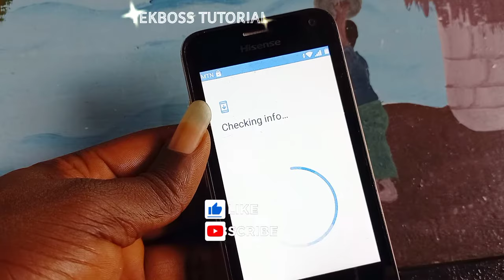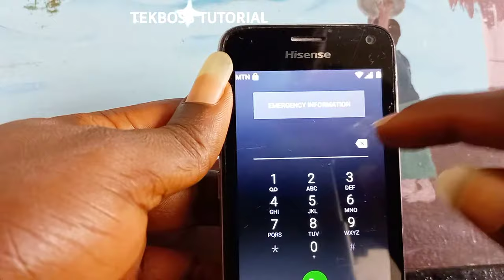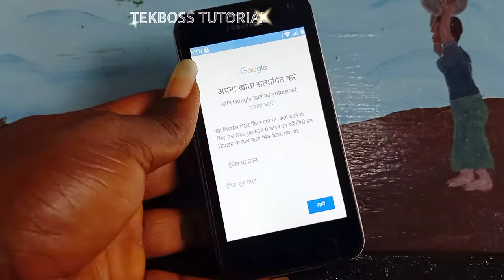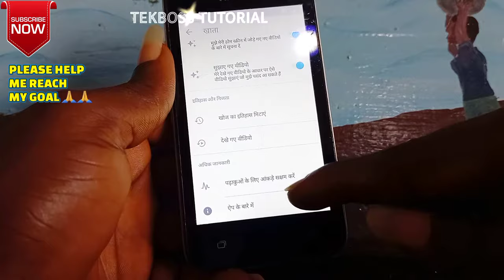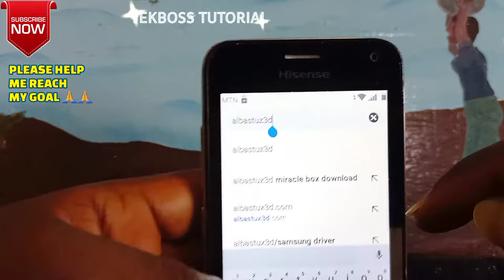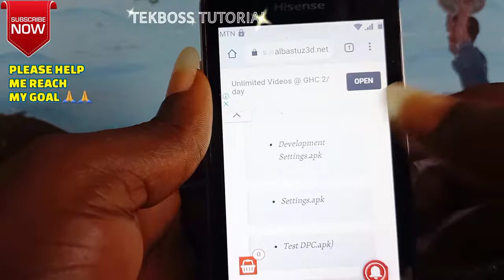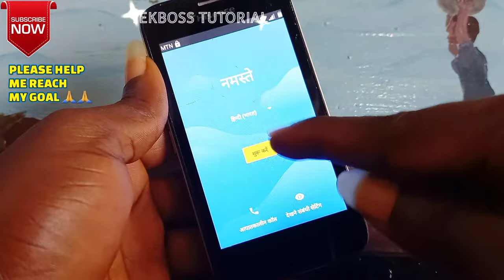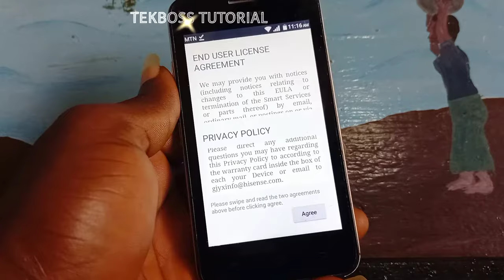Hisense U605 Frp Bypass ( All HISENSE Android 8 Google Account BYPASS ) Without Pc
HISENSE U605 FRP BYPASS WITHOUT ALL HISENSE GMAIL VERIFICATION BYPASS WITHOUT PC

LINKS:
HANGOUT OR INSTANT ANSWER
MY BUY ME COFFEE:

RECOMMENDED

MOTOROLA G STYLUS ON AMAZON☆:

SAMSUNG A21 ON AMAZON☆

SAMSUNG A51 ON AMAZON☆

SAMSUNG A71 ON AMAZON☆

ONEPLUS NORD N20 5G ON AMAZON☆

SAMSUNG A53 ON AMAZON☆

PS3 ON AMAZON☆

PS4 ON AMAZON☆

PS5 ON AMAZON☆

PSP ON AMAZON☆

PSP MP5 ON AMAZON☆

PSP 2000 SERIES ON AMAZON☆